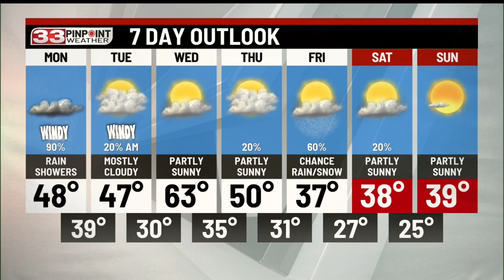Sunday Evening 33 Weather Update